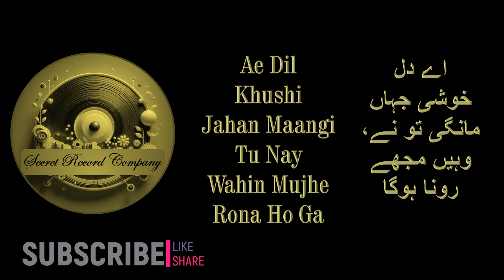KHUSHI TU NAY JAHAN MANGI WAHIN MUJHE RONA HO GA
This song beautifully blends traditional and modern elements, creating an immersive experience for listeners. The evocative lyrics, accompanied by a haunting melody, make it a perfect addition to any music lover’s playlist. Whether you’re reminiscing about the past or seeking solace in music, "Kiska Rasta Dekhe, Ai Dil, Ai Saudai" is sure to resonate with your soul.